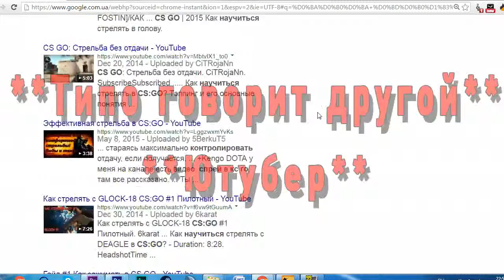Спрей как GeT_RiGht NotMon